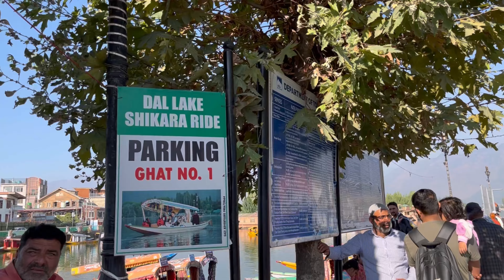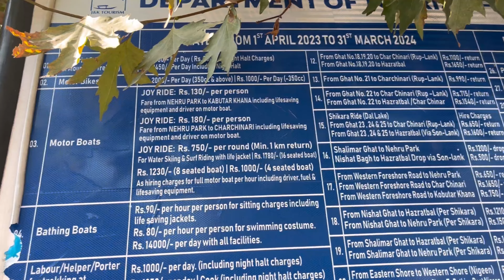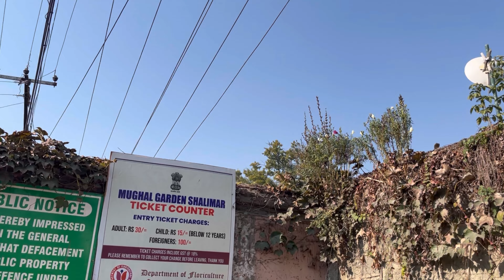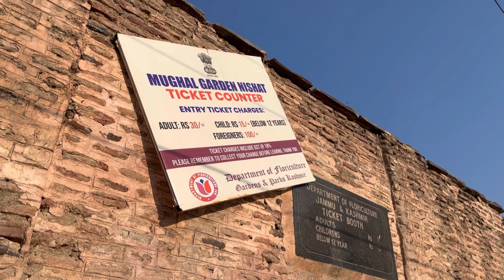Srinagar Kashmir | Places to Visit in Srinagar | श्रीनगर में घूमने की प्रसिद्ध जगह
Your queries;
Places to visit in Srinagar
Srinagar must visit places
Srinagar Kashmir
Srinagar Vlogs
Dal Lake Shikara Ride
Shikara ride experience
Shikara boat ride prices
Shalimar Mughal Garden Srinagar
￼ Nishat Mughal Garden Srinagar￼
Mughal Garden in Srinagar, Kashmir
Shopping Market in Srinagar
Lal chowk Srinagar
Ghanta Ghar Srinagar ￼
Kashmir Vlogs